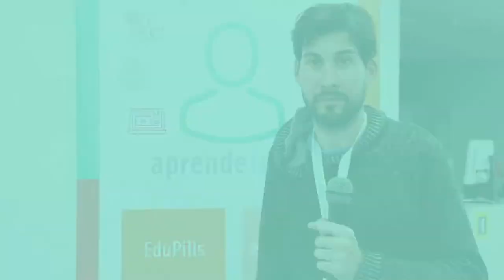Entrevista a Juan Morata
Jornada Cursos Tutorizados aprendeINTEF (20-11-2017)